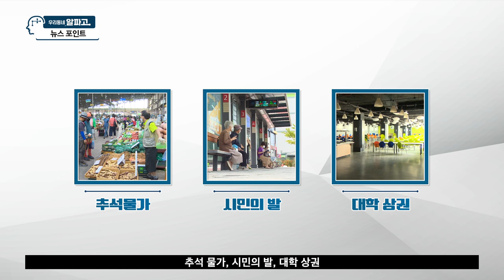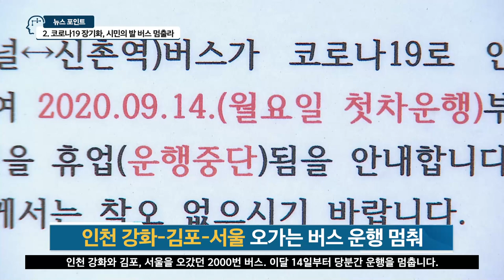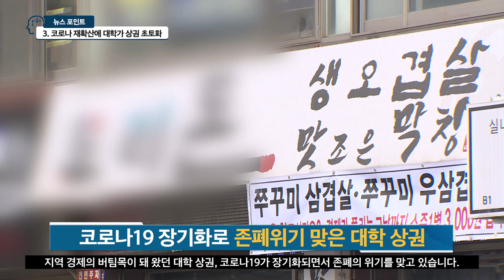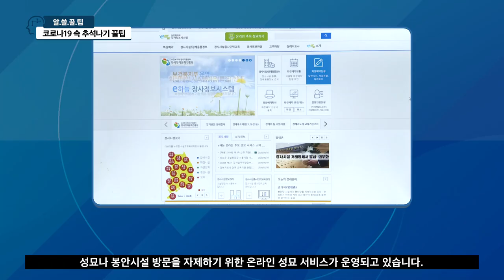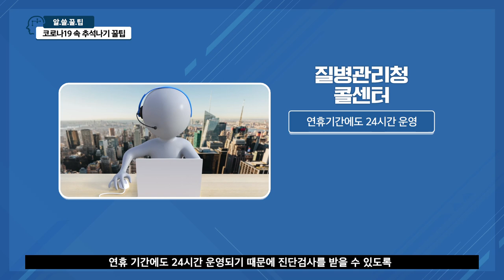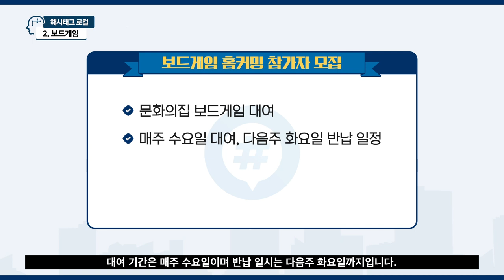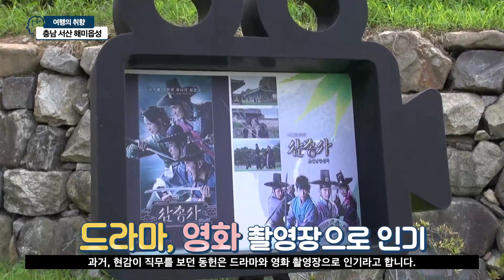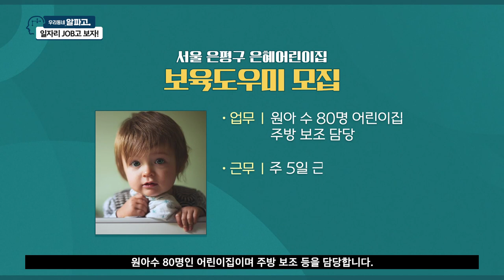우리동네 알파고 수도권 9회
- 추석 장바구니 물가 껑충
- 코로나19 장기화, 시민의 발 버스 멈출라
- 코로나 재확산에 대학가 상권 초토화
AI 아나운서가 전해주는 우리지역 찐 소식!
′알′리고 ′파고′드는 생활정보 ′우리동네 알파고′